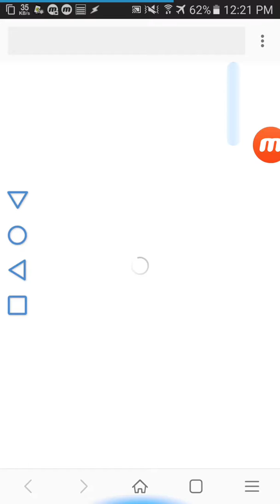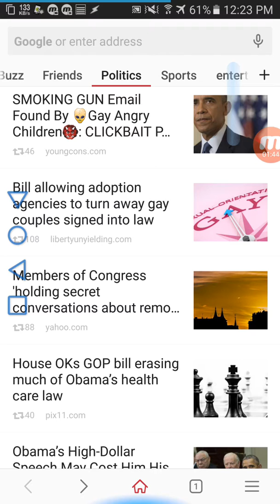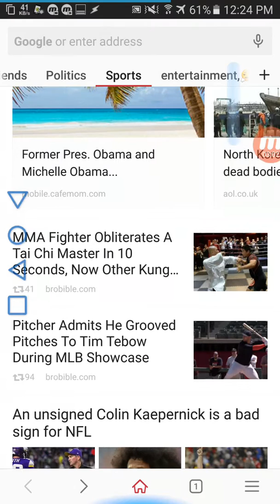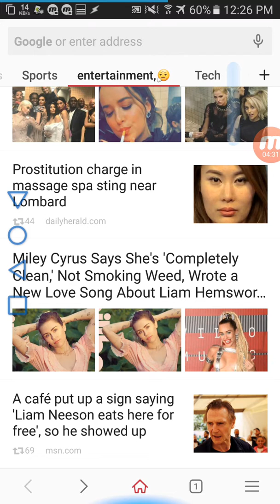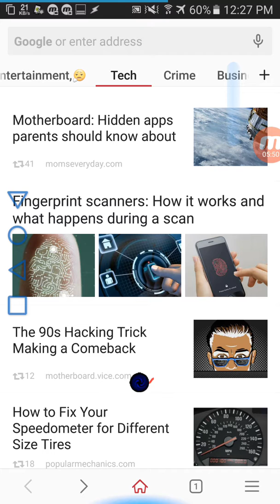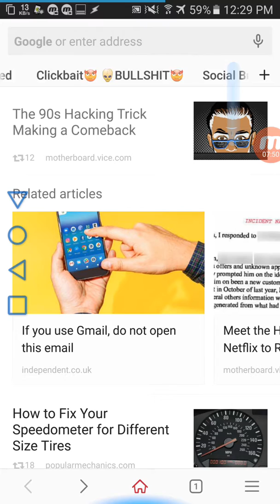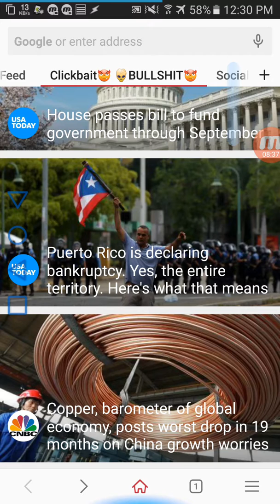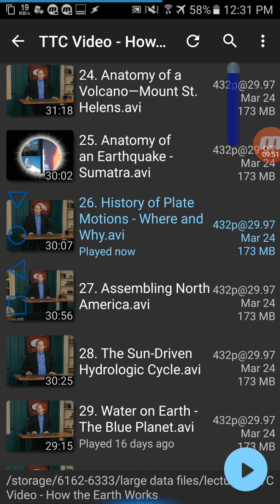American Media news is the dumbest thing on all Earth why the Washington Post sucks Jeff Bezos sex